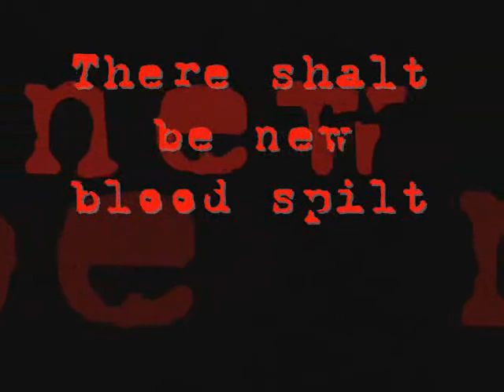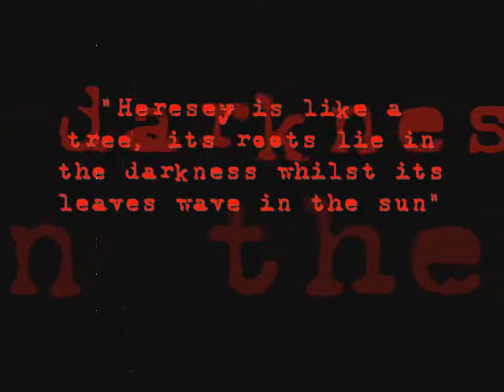Dawn of Faith Trailer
so me and my friend were talking about a little dream of ours which is to make a film of DOW (dawn of war). i got bored so decided to make a mini trialer thing of our dream film by taking and mixing together some random game clips of DOF (dawn of faith), adding some slides and adding music.

This is the first video i've put up here, so it would be good to hear everyone's feedback. good and bad ;).

i made this on Windows Movie Maker and used music from the final fantasy 7 film.